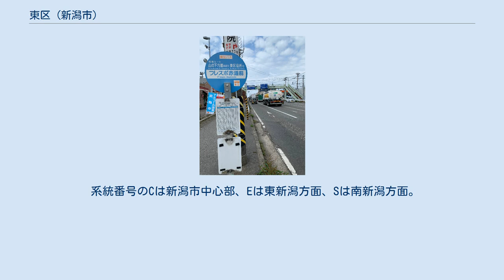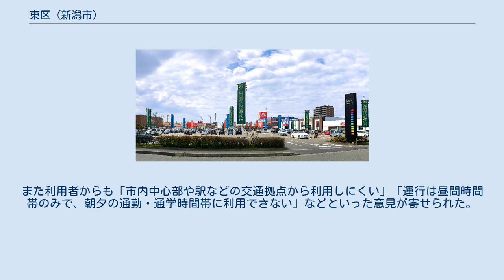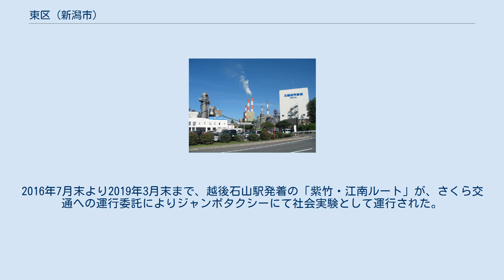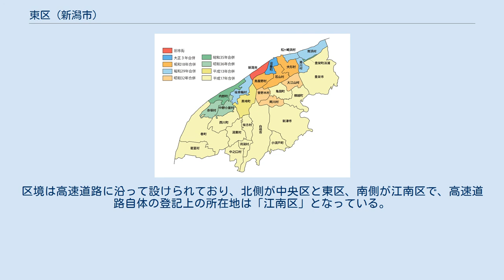東区 (新潟市)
東区（ひがしく）は、新潟市を構成する行政区のひとつ。
新潟西港や、新潟空港など、新潟市の様々な玄関口があり、新潟市の右腕ともいえる。
 新潟空港 旧新潟市域の中地区（山ノ下、河渡、下山地区）、東地区の一部（木戸、大形地区）、石山地区で構成され、区役所は現在木戸地区（旧イトーヨーカ堂新潟木戸店）に置かれている。
なお松浜町は阿賀野川両岸にあるが、左岸側の地域のみが東区の区域となっており、右岸側は北区の区域である。
区内には新潟港の区域の一部（西港のうち、山の下埠頭、臨港埠頭）と新潟空港があり、県及び市の「海と空の玄関口」という側面を持つ。
 北は日本海、西は信濃川および新栗ノ木川、南は日本海東北自動車道、東は阿賀野川に囲まれた地域で、中心を通船川が東西に走る。
 阿賀野川を挟んで東に北区、日本海東北自動車道を挟んで南に江南区、信濃川および新栗ノ木川を挟んで西に中央区を配する。
 新潟市の区では中央区とともに、ほぼ全域が平成の大合併前の旧新潟市で構成されている区である。
 海岸部では空港及び港の地域を除いて海水浴が可能で、海水浴中に空港から飛び立つ飛行機を間近に見ることも出来る。
 その昔、阿賀野川は信濃川に接続しており、江戸時代は幾度も水害に悩まされた地域でもある。
通船川は過去に接続していた名残である。
 現在では主に区域の北部や南部が主に住宅地、中部が主に商業地や工業地となっている。
 東区の地区構成は大きく分けて、海岸側（北側）から順に中地区（山ノ下・河渡・下山地区）、通船川を挟んで東地区（木戸・大形地区）、JR白新線を挟んで石山地区　の3つ。
中地区・東地区は新潟西港周辺が工業地域で、その東側の大部分が住宅地と水田である。
石山地区は北側をJR白新線、西側を同信越本線に囲まれており、1960年代から住宅地として開発が進んだ場所である。
住宅地の南側は水田。
江南区との区境には日本海東北自動車道が東西に伸びている。
区の中心となる市街地・商業地域はないが、郊外型店舗の集積地がいくつか見られる。
 中地区の地域 原信マーケットシティ河渡（2020年4月） 木戸地区の地域 大形地区の地域 イオン新潟東店（2020年5月） 石山地区の地域 住居表示は区内の宅地・集落の大部分で行われているが、現在も未実施のままとなっているところも点在する。
 市制施行から現在までの合併の経緯 区役所の移転 旧・東区役所（2007年） 現在の区役所は、1994年に開店し2007年2月に閉店したイトーヨーカドー新潟木戸店の土地・建物を活用して2011年にオープンしたものである。
 同店跡には再開発の一環として山下家具店などが入居する予定だったものの、土地・建物所有者の大川トランスティルが経営破綻した影響でこの計画は凍結され、その後も場外舟券売場への転用なども検討され賛否両論を呼ぶなど、事態は一時混迷を極めた。
その後新潟市が東区役所庁舎の移転先として、イトーヨーカドー跡の建物を使用する方針が決まり、土地・建物は市が取得した。
当時の区役所は山ノ下地区にあったが、区域の北端部で他地区からの交通が不便な上に駐車場の収容台数も少なく、庁舎の建物自体も老朽化が進むなど、より利便性の高い立地を必要としていた背景があった。
木戸地区は区域のほぼ中央部に位置し、建物の立地も赤道十字路そばで立体駐車場も整備されているなど、区内各地や市内中心部からの利便性がより良いことから活用が決まった。
1階には区役所の機能を集約し、2階・3階には公民館機能を備えた文化・集会施設「東区プラザ（とーくぷらざ）」などが整備され、2011年9月20日に移転オープンしている。
 新潟空港や新潟港があるため、それに関連した機関や自衛隊の基地が置かれている。
 市街地・住宅地の外郭部（下山・大形地区の南東側、石山地区の南側）には水田が広がり、稲作が盛ん。
畑作では男爵イモやイチゴ、チューリップの球根栽培が盛んであるが、近年の住宅・商用地の開発に伴い耕作面積は減少傾向である。
藤見地区の北側（新潟空港の西側）はかつて砂丘地で、タバコやスイカの栽培が盛んだったが、1970年代以降は宅地化が進み、現在耕作地はほぼ消滅した。
 北越コーポレーション 新潟工場 新潟港（西港区）に面しており、古くから多くの企業が製造拠点を置いている。
 東区は元々、中央区の新潟中央郵便局の集配区域であったことから、区内には集配局は存在しない。
新潟市8区で集配局が所在しないのは東区のみである。
以下の一覧も...